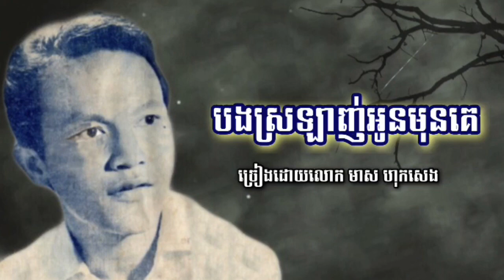បងស្រឡាញ់អូនមុនគេ ច្រៀងដោយ មាស ហុកសេង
បទ» បងស្រឡាញ់អូនមុនគេ
ច្រៀងដោយ មាស ហុកសេង